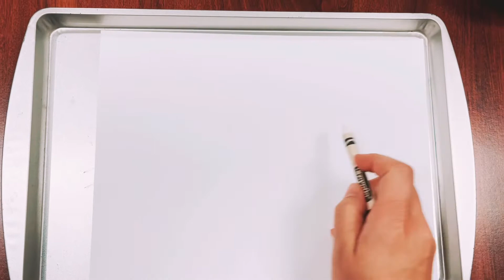Craft-Tivity: Memorial Day Watercolor Resist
Discover fun at home with Crafts & Activities = Craft-Tivities!  Is it an awesome win or an epic fail?! We're ready when you are! Enjoy crafts and activities in a VIRTUAL package. Perfect for all ages. 5 minutes of fun you can watch anywhere! Visit our YouTube Channel or Facebook page for programs every Friday.